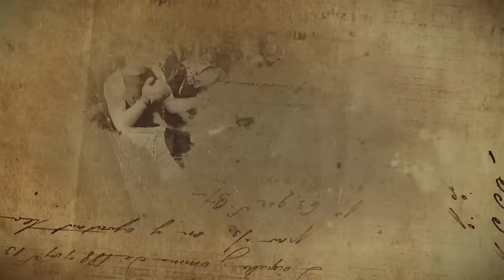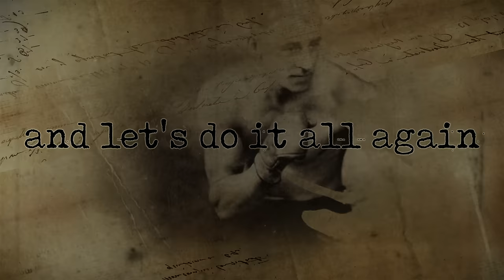Volbeat - Seal The Deal (Lyric Video)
Music video by Volbeat performing Seal The Deal. (C) 2016 VOLBEAT, under exclusive license to Vertigo/Capitol, a division of Universal Music GmbH
New album Seal The Deal & Let’s Boogie out 3 June 2016. Pre-order the digital album for instant downloads of “Seal The Deal”, “The Bliss/For Evigt” & “The Devil’s Bleeding Crown” now

Video Director: Shan Dan Horan
Video Producer: Shan Dan Horan